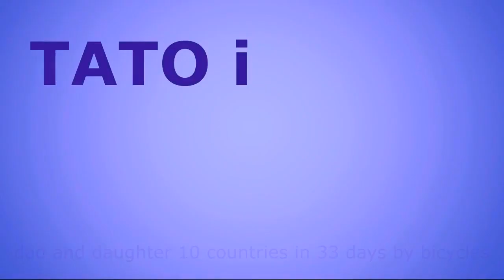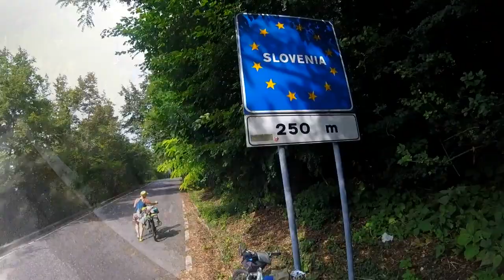№14 ПРОЩАЙ ИТАЛИЯ 2018